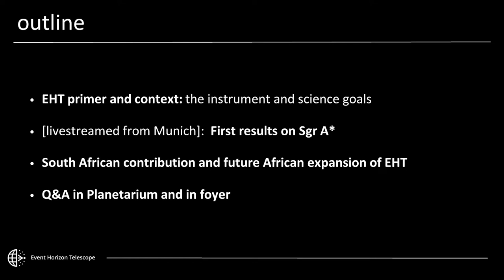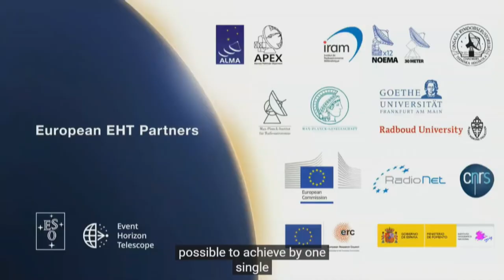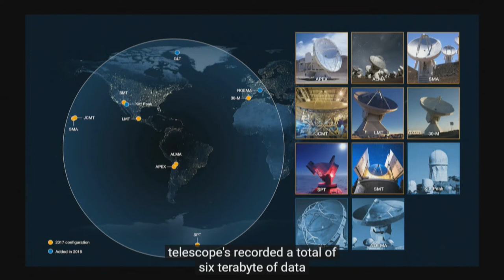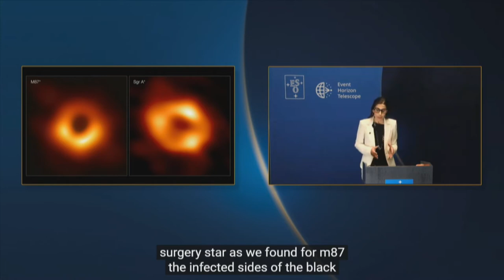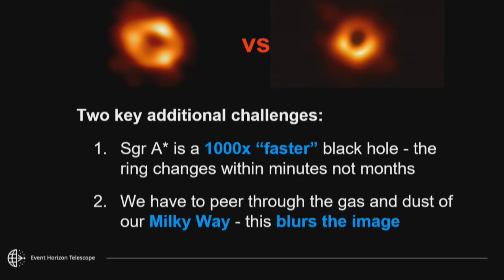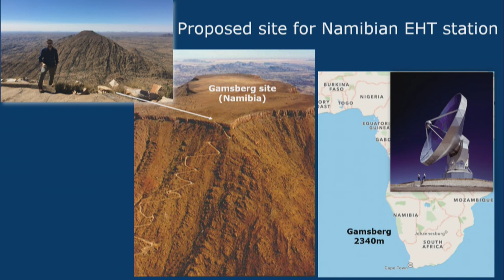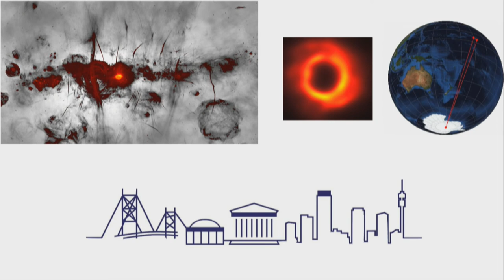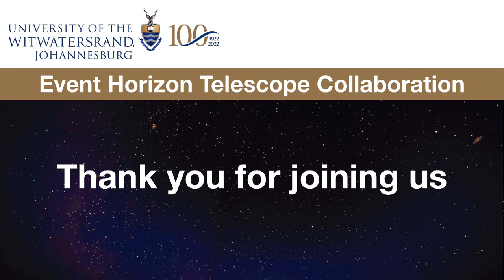WITS Planetarium May 12 2022